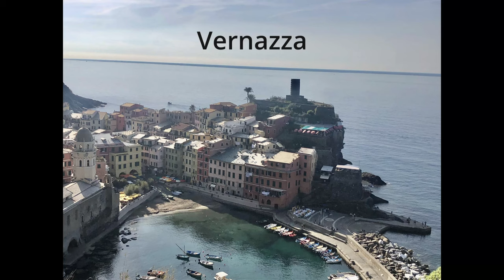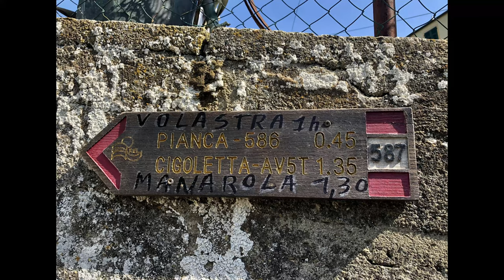WRM S2 E11 - Cinque Terre Italy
In this episode we hike the famous Cinque Terre in Italy.  The views are amazing and the towns along the way are very picturesque.  Join us today!